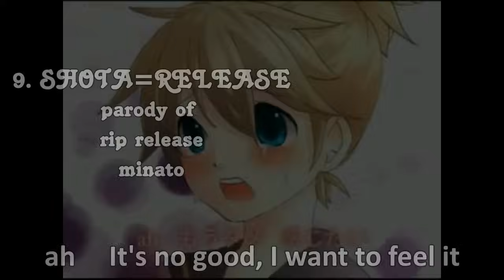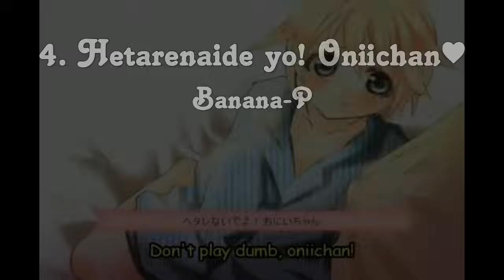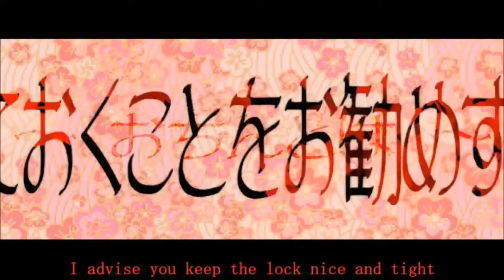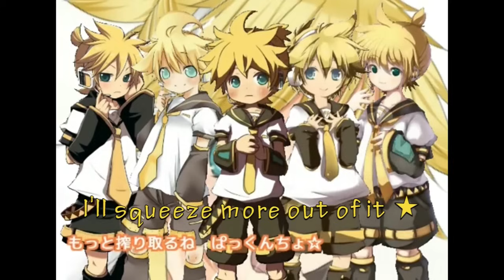TOP 11 PERVERTED KAGAMINE LEN SONGS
I have no idea how I got this idea but I did and made this video lol some songs are hilarious

4 songs on the list aren't even his tho
and there are a looot of songs I didn't put in the video

i should make a Miku version now lol

oh and happy 2018